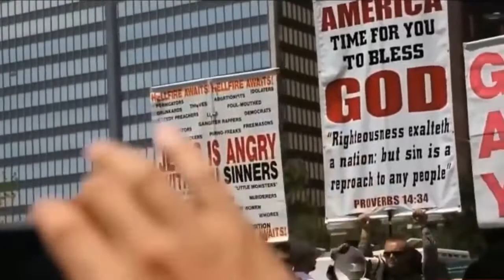SJW & Feminists Cringe Compilation 2017 - Feminists and Sjws TRIGGERED Compilation PART 4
We’re continuing with our Feminist & SJW cringe series with full power!
In case you haven't, go watch parts 1-3 of our cringe compilations.

Some definitions in case you lived under a rock.
Feminists - is someone that supports feminism, feminism = "the advocacy of women's rights on the basis of the equality of the sexes.”
Problem is, the modern feminists, are just “men haters”, they absolutely lost it, they dont care about equality anymore, all they care about is hating men.

SJW - social justice warriors (leftists).

NOTE: here at politics-zone we have NOTHING against women, or even democrats.
We do, however, have a problem with people who make up lies (feminists and most SJWs).

We highly recommend that you grab a puke bucket just in case.

SJW & Feminist CRINGE Compilation 2017 - part 3